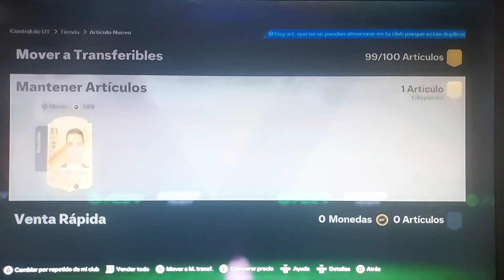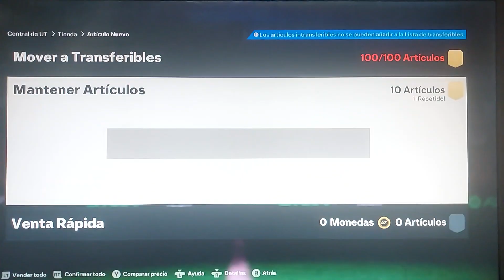Carlos Tevez y 10x83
Sbc Tevez 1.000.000 aprox y vuelve el show de los 10×83